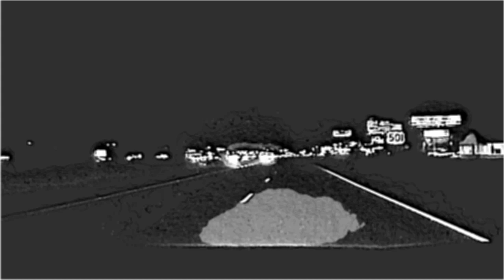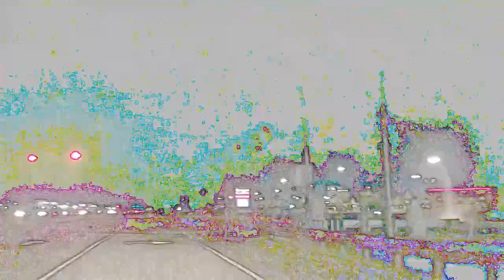Searching for home again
Dedicated to my Mom and Dad who I loved very much...